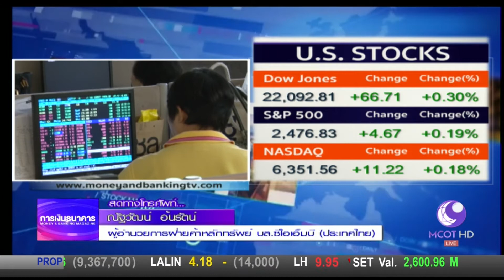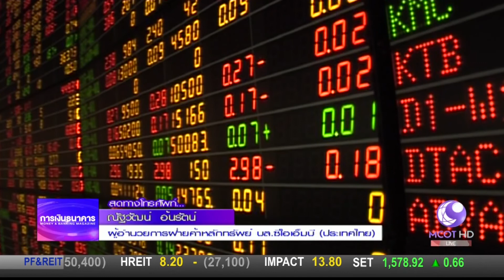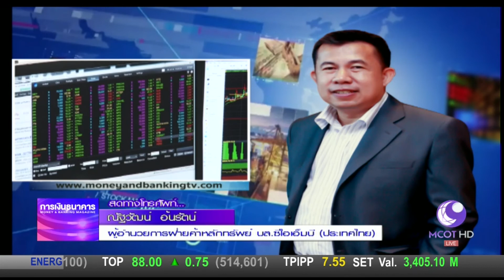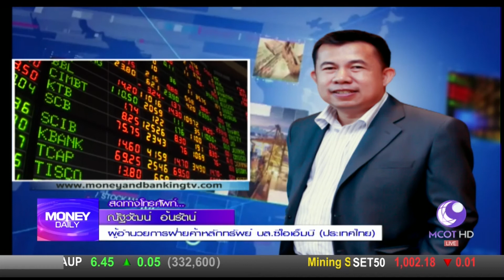Money Daily 7 สิงหาคม 2560 ช่วงที่ 1 - มันนี่ เดลี่